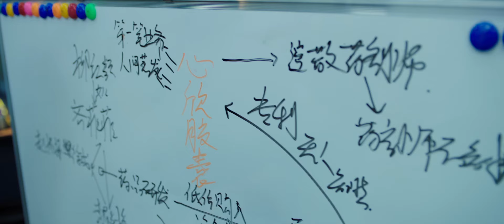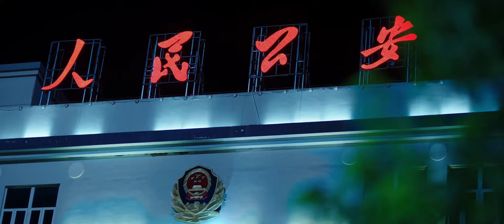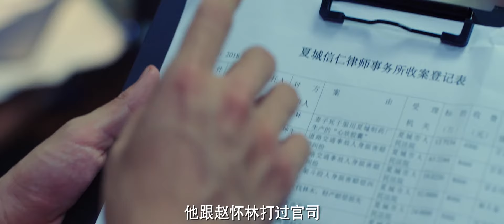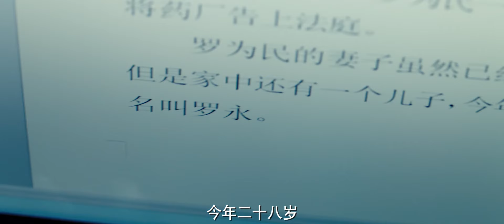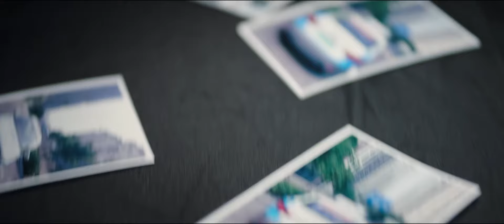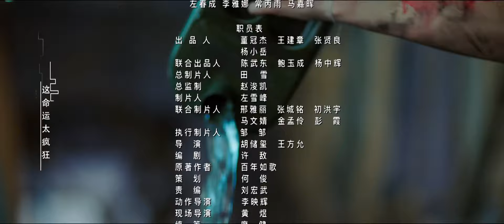SĂN LÙNG HUNG THỦ - Tập 07 | Siêu Phẩm Phim Hành Động Phá Án Cực Gay Cấn 2024 | Hoa Thành Film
✤ Đạo diễn:  Hồ Trữ Tỉ, Vương Phương Duẫn
✤ Diễn viên: Vương Thanh, Lưu Di Đồng, Lý Hân Nhiên, Bành Tịnh

✤ Nội dung: SĂN LÙNG HUNG THỦ (Hiện Trường Hung Án) - Phó giám đốc nổi tiếng của đài truyền hình chết thảm trên đường, thiếu nữ quần áo nhuốm máu nơi công trường, một đêm xảy ra liên tiếp hai vụ huyết án khiến cảnh sát phải chú ý cao độ. Thanh tra trẻ tuổi Phùng Lãng không chịu lùi bước cùng với cảnh sát thực tập Phạm Vân đi tìm chân tướng. Càng điều tra, những âm mưu này dần dần lộ ra trước ánh sáng, những kẻ liên quan đến vụ việc đều chết đi một cách bí ẩn và bi thảm. Mọi người đều bị giết ở hiện trường vụ án, khiến cuộc điều tra của cảnh sát dần đi vào ngõ cụt.